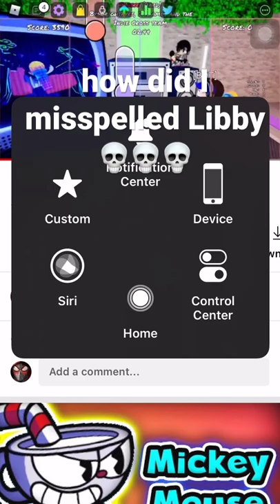How did I misspelled pibby